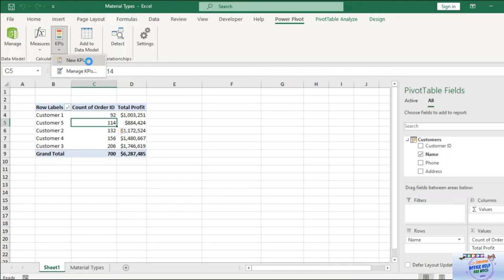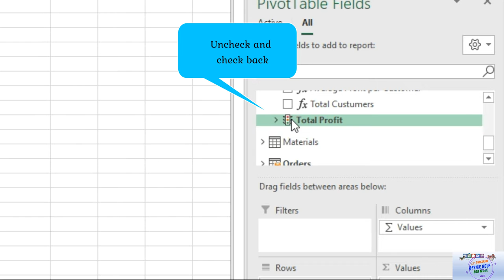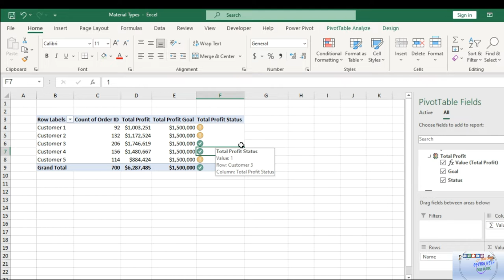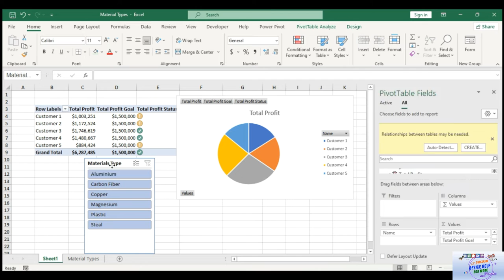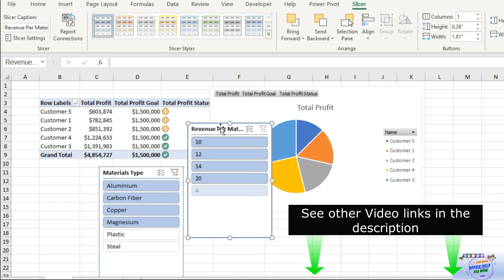Learn Power Pivot working with Chart, KPI indicators, Slicers. How to use Power Pivot Part 2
Welcome! This video is part of an excel training course - how we can use the functions more efficiently.

Office help si altele